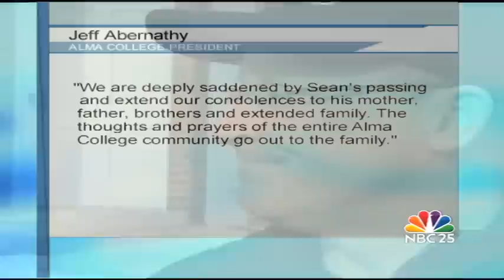Missing Alma College student found dead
Sean Murawske was found dead Tuesday after he was last seen at an on-campus party at Alma College over the weekend.